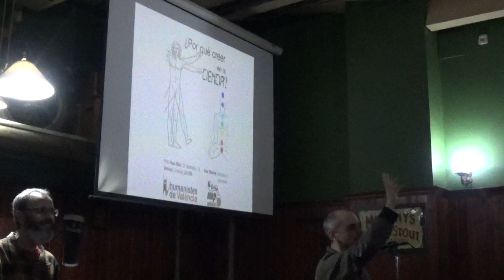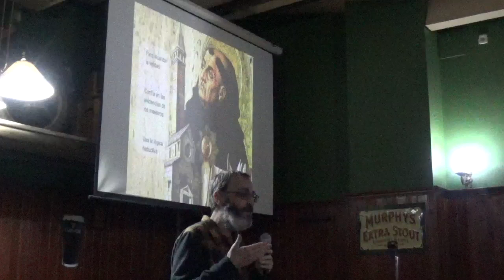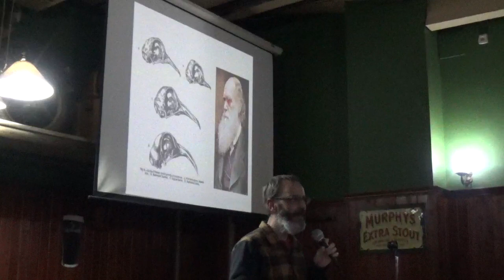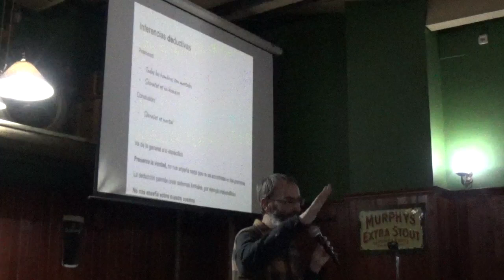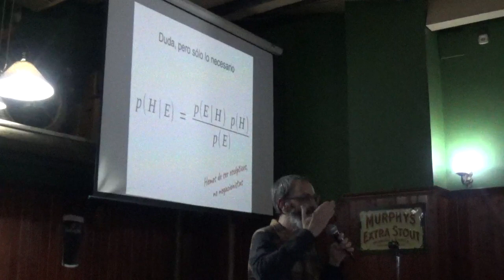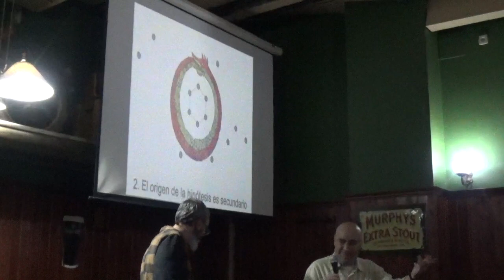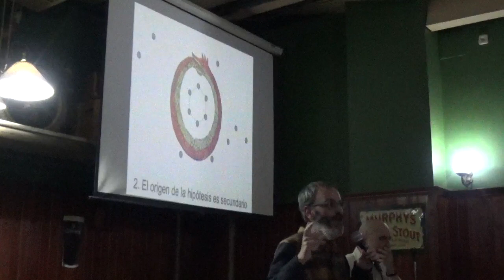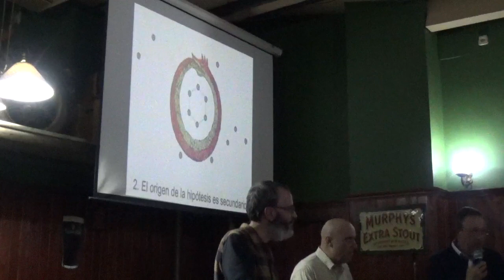¿Por qué creer en la ciencia?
Solemos asumir que debemos confiar en la Ciencia, pero cuál es la justificación de esta confianza. Dado que la Ciencia se ha equivocado en numerosas ocasiones en el pasado, ¿no deberíamos considerar sus conclusiones con escepticismo? Existen otras aproximaciones alternativas al conocimiento, ¿es la Ciencia la que más nos acerca a la realidad?

Tuvimos el privilegio de volver de nuevo a escuchar a José blanca, habitual divulgador en EEEPV, genetista, ilustrado y siervo de gatos, especializado en el uso de tecnologías genómicas. Su interés por las metodologías que usa diariamente le ha llevado a interesarse por la Filosofía de la Ciencia y por la justificación del conocimiento, así como por una exacerbada admiración por Hume y Aristóteles.